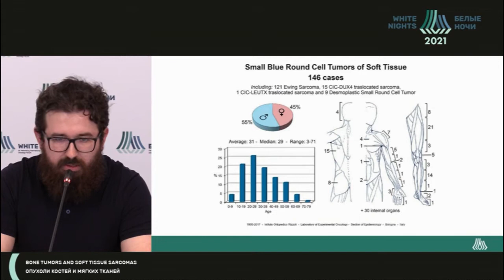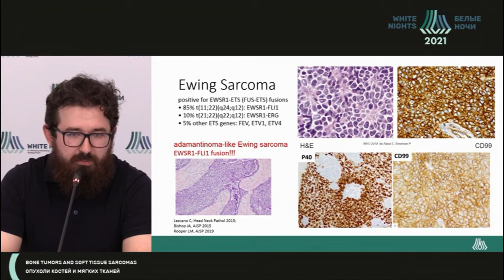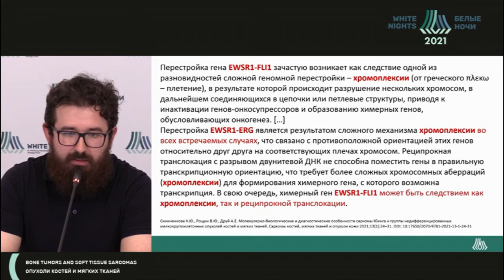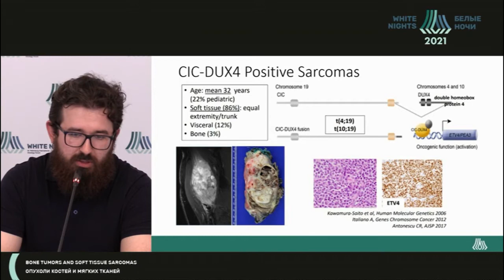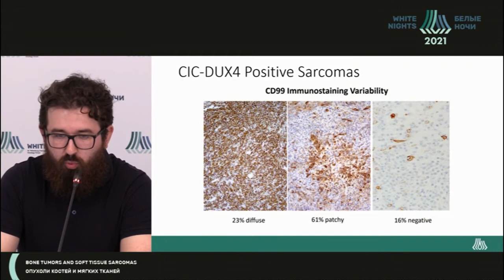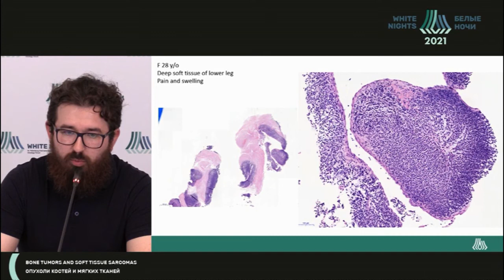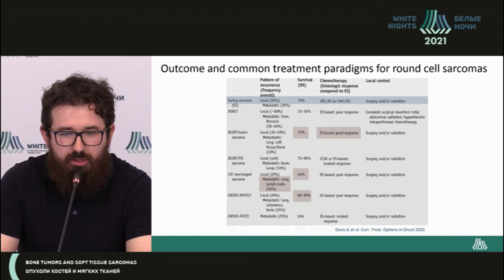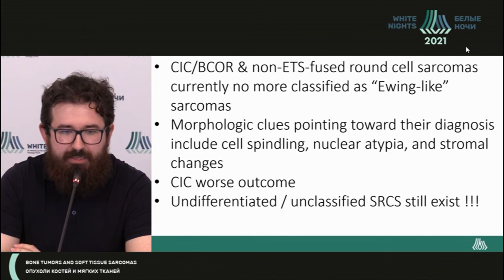Мелкокруглоклеточные саркомы мягких тканей со специфическими генетическими перестройками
Эпидемиология мелкокруглоклеточных сарком мягких тканей. Статистика по локализации, распространенности, органной принадлежности.

Морфологическая классификация сарком ВОЗ (голубая книга 2020 г.).

Специфические генетические перестройки в опухоли, обнаруживаемые с помощью технологии секвенирования следующего поколения.

Специфическая морфология саркомы Юинга. Типичная морфология саркомы Юинга. Гистопрепараты саркомы Юинга. Иммуногистохимические маркеры саркомы Юинга.

CIC-DUX4 положительные саркомы мягких тканей и висцеральные саркомы. Морфологические отличия этих опухолей. Примеры гистологических препаратов. Как заподозрить такую саркому?

Клинический случай мелкокруглоклеточной саркомы камбаловидной мышцы (Вид на МРТ, микропрепараты, ИГХ).

Значимость генетических перестроек и влияние на выживаемость больных.